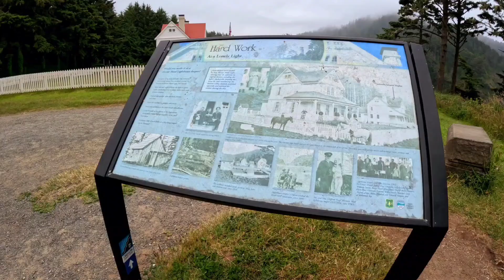Crazy SEAL Encounter at Lighthouse